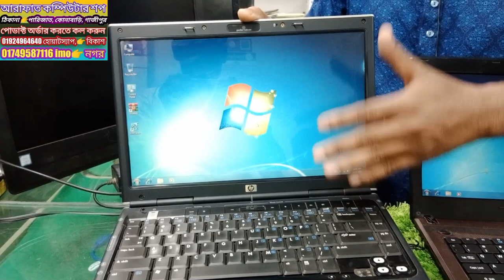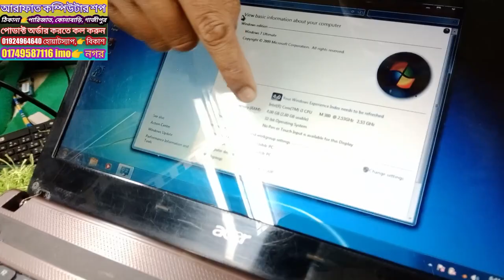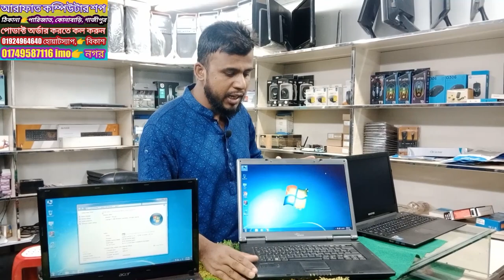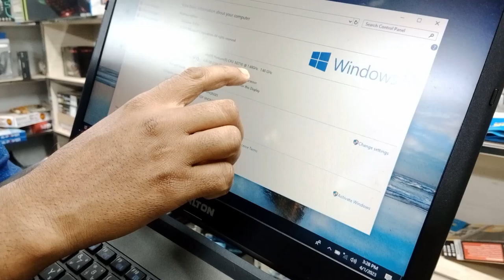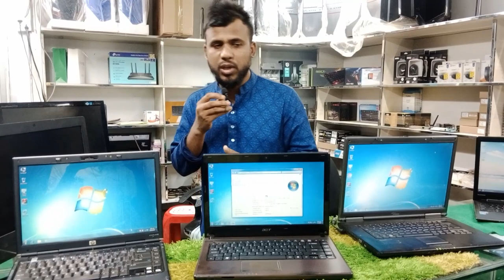Low price laptop price in bangladesh 2023 | Second hand laptop price in bangladesh 2023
👉 PC configuration
👉 Laptop configuration

 Showroom Location 👉পারিজাত তিন রাস্তার মোর কোনাবাড়ি গাজীপুর
☎ Phone Number :
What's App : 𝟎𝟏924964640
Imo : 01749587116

আমরা সারা বাংলাদেশে কুরিয়ার সার্ভিসের মাধ্যমে যত্ন সহকারে প্রোডাক্ট ২৪ ঘণ্টা টায় ডেলিভারি করে থাকি